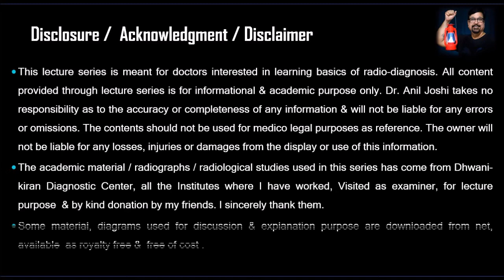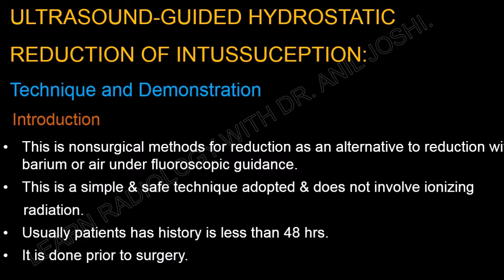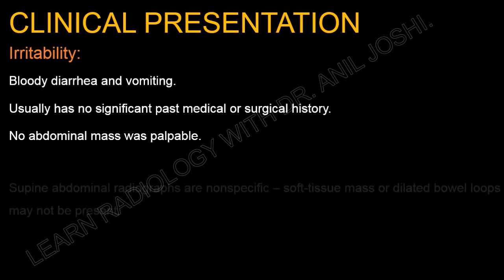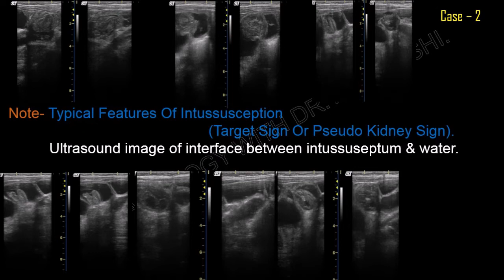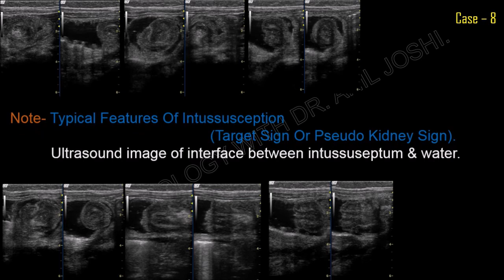HYDROSTATIC REDUCTION OF INTUSSUSCEPTION - BY DR. ANIL JOSHI.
INTUSSUSCEPTION IS A COMMN PAEDIATRIC PROBLEM & MOST OF THE TIME IT IS DIAGNOSED BY  SONOGRAPHY.  HYDROSTATIC REDUCTION  IS A SIMPLE AND SAFE METHOD OF REDUCTION OF   INTUSSUSCEPTION  AFTER DIAGNOSING IT IN SONOGRAPHY ROOM,  WITH HIGH SUCCESS RATE. IN THIS IMAGING GALLERY WE HAVE EXPLAINED THIS TECHNIQUE IN SHORT & GIVEN STAGES OF REDUCTION AS IT IS SEEN IN SONOGRAPHY.
 IT IS A PRESENTATION  BY LEARN RADIOLOGY WITH DR, ANIL JOSHI SERIES .